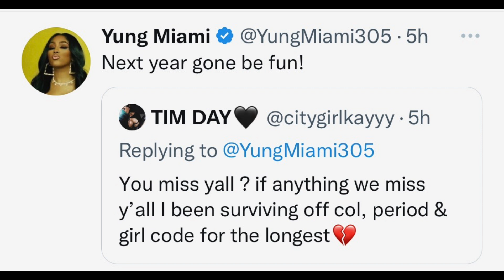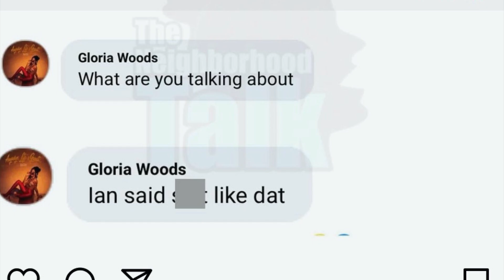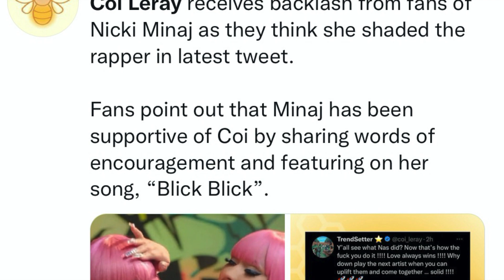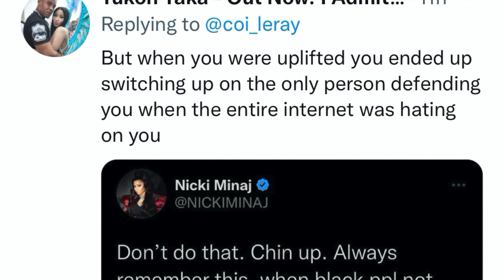Coi Leray Shading Nicki Minaj? Latto Using Glorilla? City Girls Update